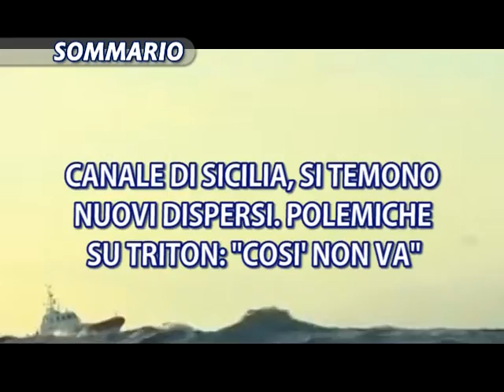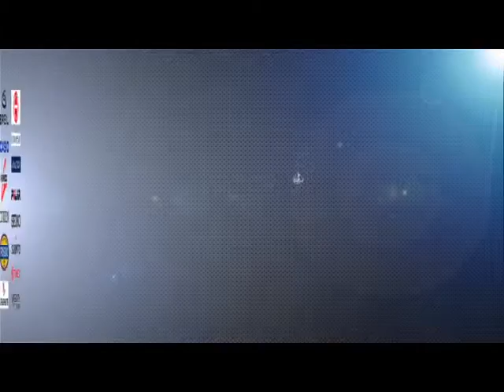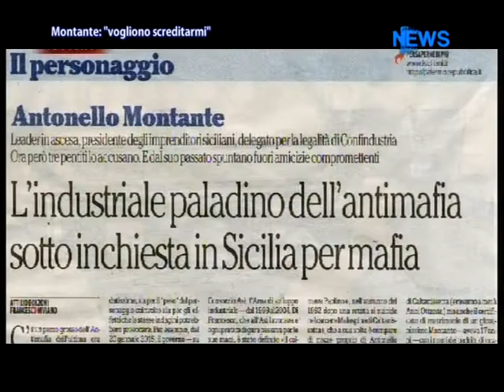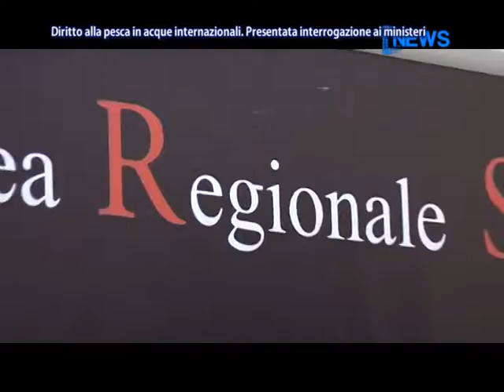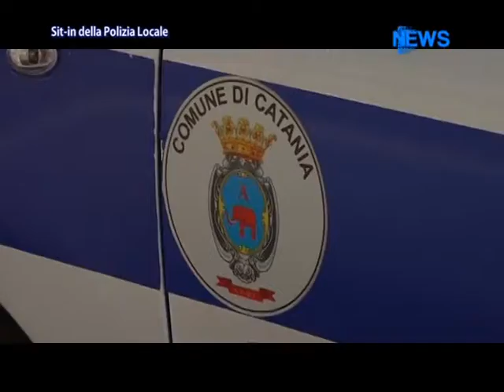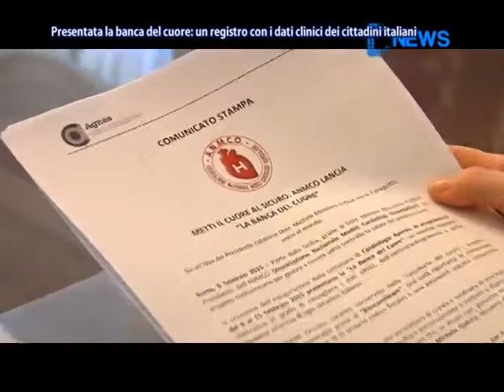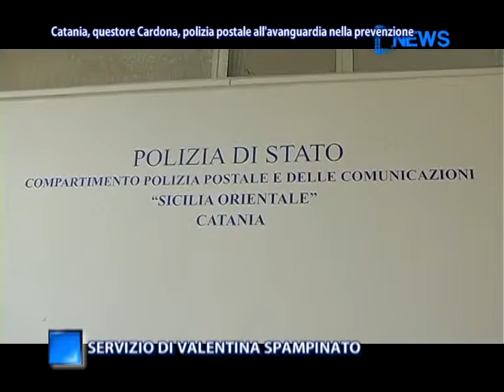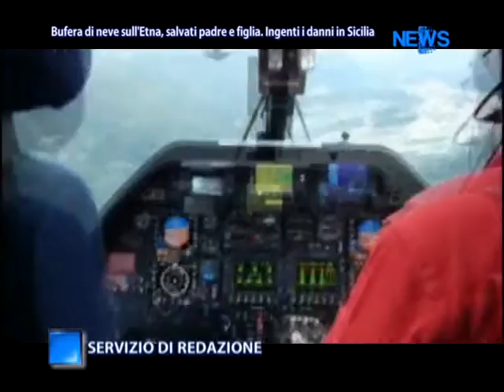DNews 10 Febbraio 2015 (ore20.40) News D1 Television Tv